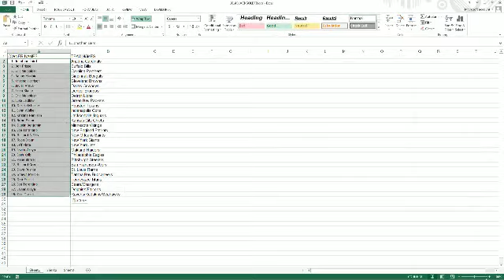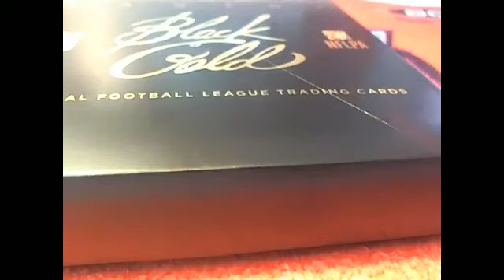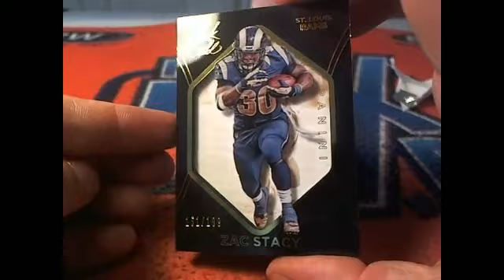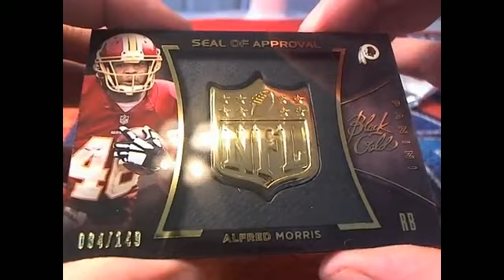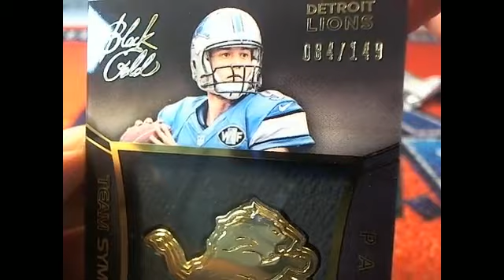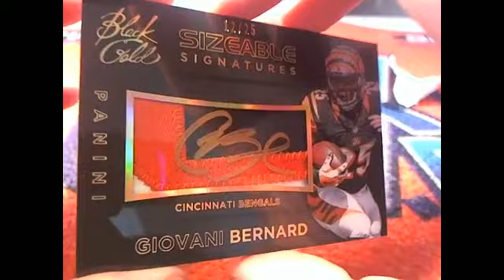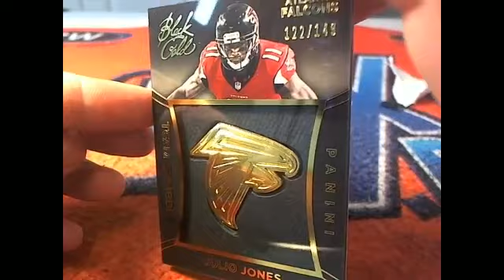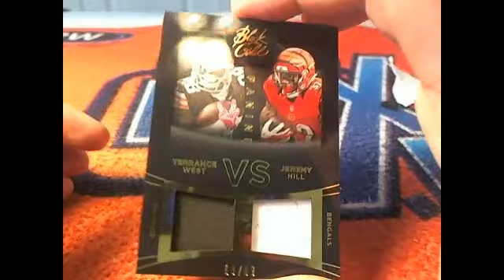2014 Panini Black Gold Football 3716